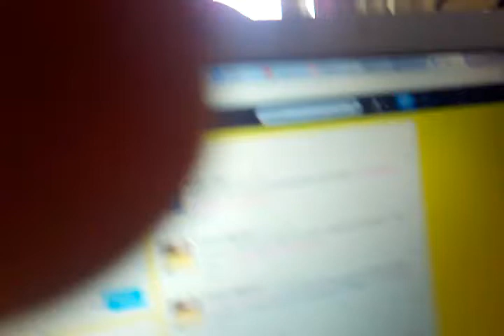Me Gustas Tu